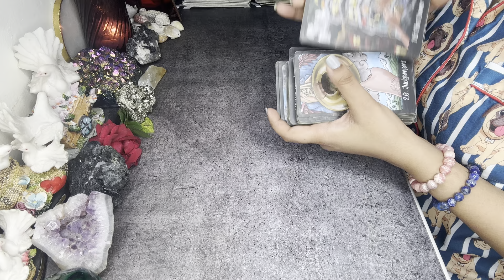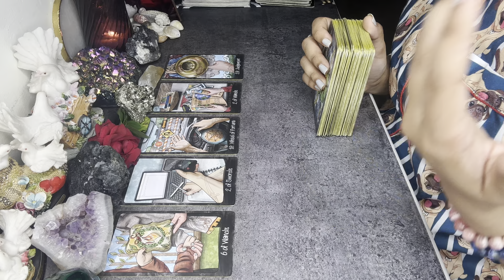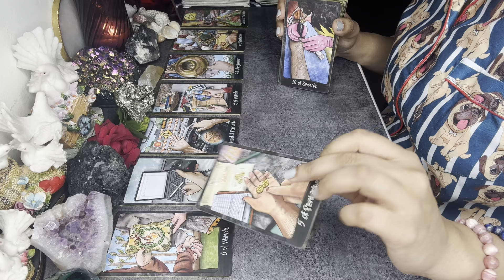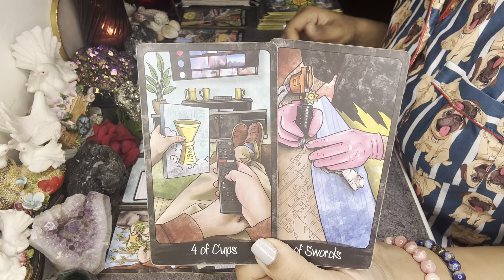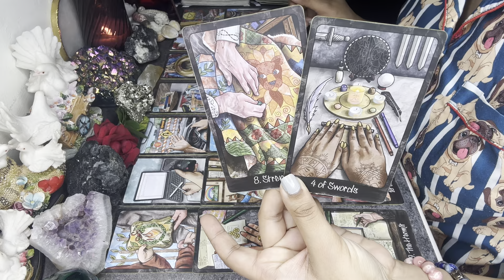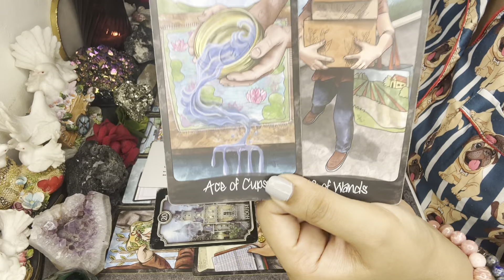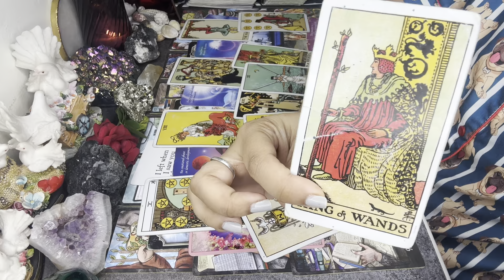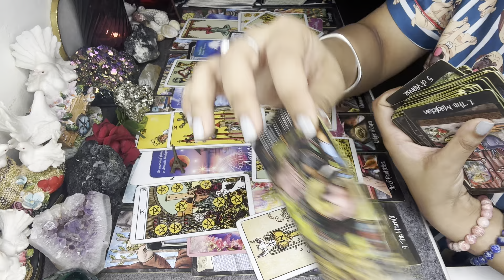SCORPIO — NOV1-7 — A MARRIAGE PROPOSAL ON THE SPOT😱❤️ BIGGEST SURPRISE IS WAITING!🤯— TAROT READING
Scorpio October 2023 tarot
Enigma tarot

SCORPIO “HOLY MOLY😱 UR SOULMATE IS HERE❤️ THEY WILL BE CRAZY MADLY DEEPLY IN LOVE WITH U”👩‍❤️‍👨💫

🌎BOOK A PERSONAL READING/ WHITE SPELL